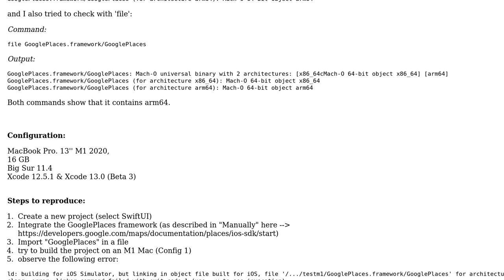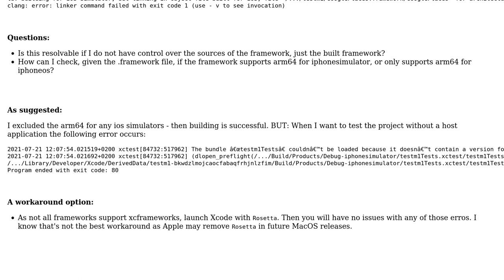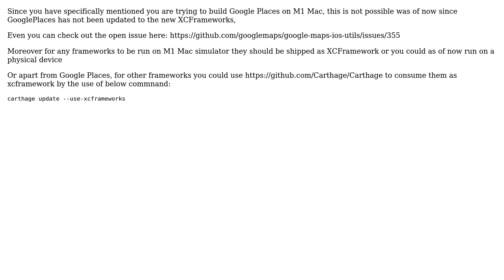Import Frameworks on Apple Silicon (2 Solutions!!)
Import Frameworks on Apple Silicon

With thanks & praise to God, and with thanks to the many people who have made this project possible! | Content (except music & images) licensed under CC BY-SA | Music | Images & others | With thanks to user nitin upadhyay user kaulex user Abizern and the Stack Exchange Network Trademarks are property of their respective owners. You are responsible for your own actions.